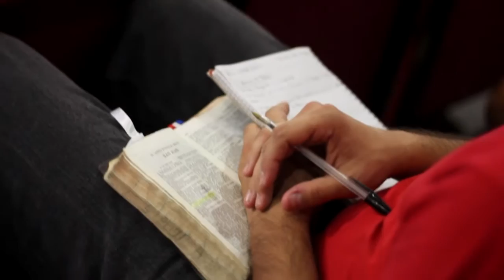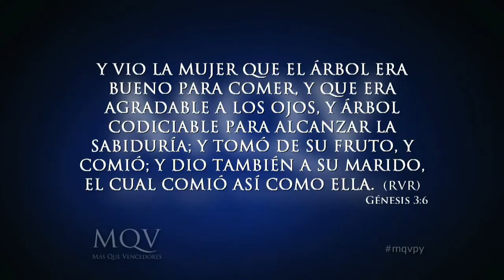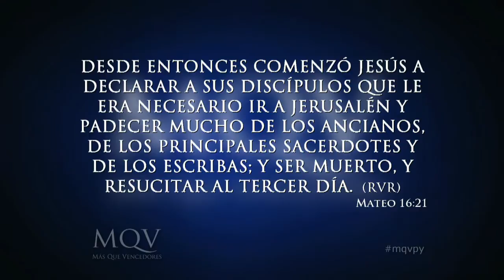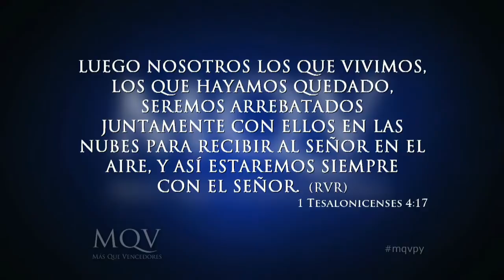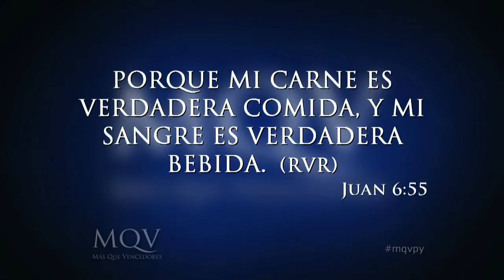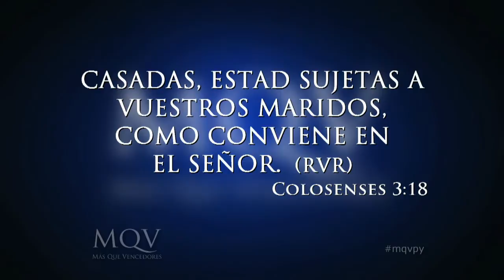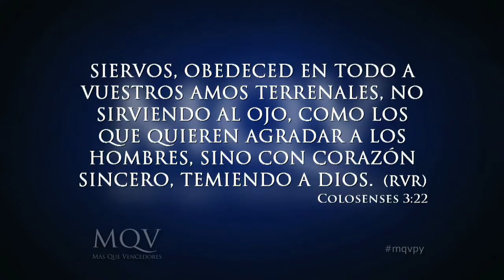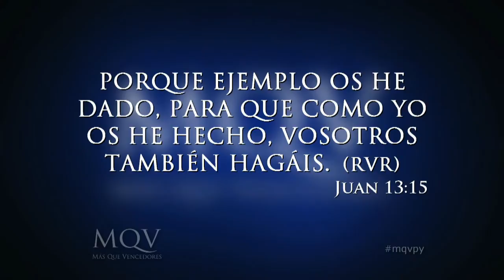Debemos soñar - Pastor Vicente Meza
Prédica Pastor Vicente Meza "Debemos soñar" 12/10/14

¿Tienes sueños que no alcanzaste?
¿Cómo saber si esos sueños son buenos o malos?
¿Cómo alcanzarlo?
El Pastor Vicente Meza nos habla sobre la necesidad de soñar siempre, nuestros sueños deben de glorificar a Dios en todo tiempo, deben de ir enfocados en el servicio, si no sirven para servir, no sirven ni tienen validez